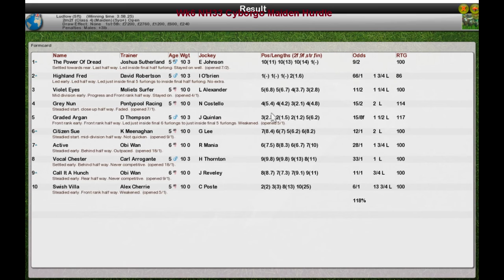Wk6 NH33 Cyborgo Maiden Hurdle